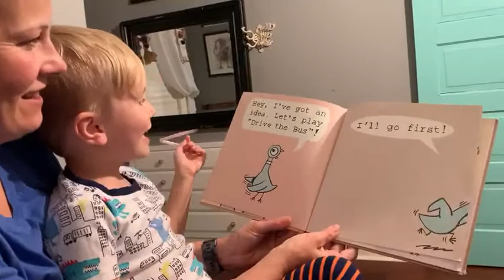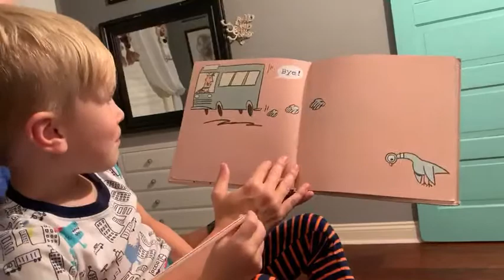Don’t Let the Pigeon Drive the Bus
Bedtime stories with Maxton